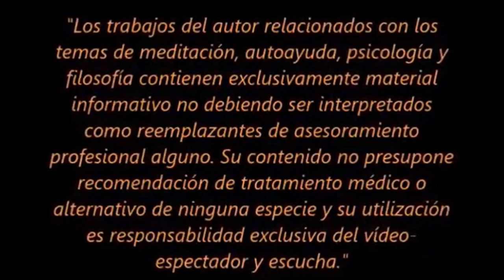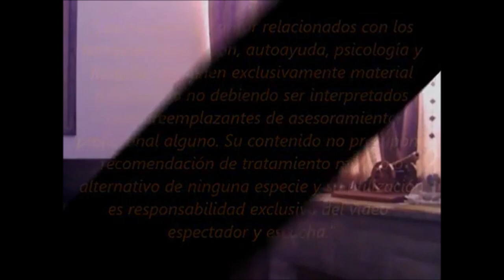NADIE TIENE LA CULPA POR NADA (Audiovisual)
Las diversas formas de manejo del sentimiento de culpa. Su nivel más profundo y objetivo que nos desvincularía de toda culpa. Y en segundo término, su nivel normativo que se nos deberá atribuir en una sociedad organizada.